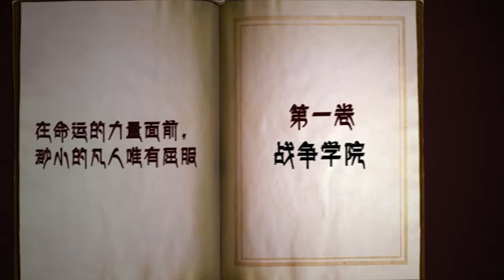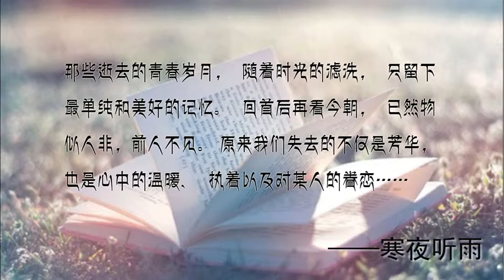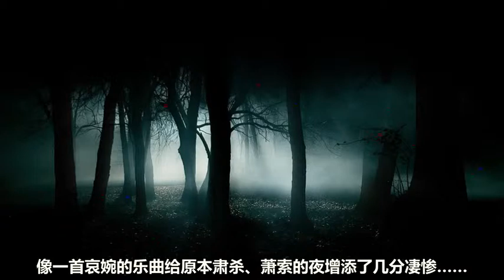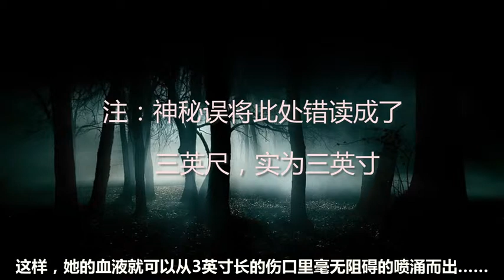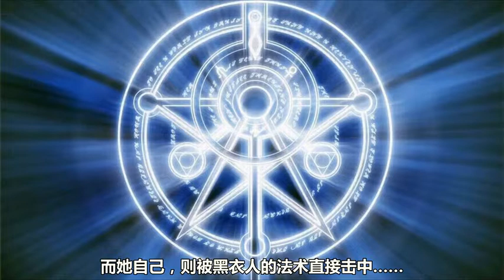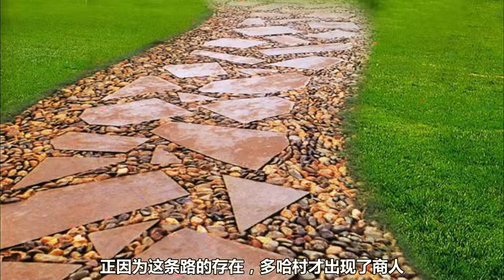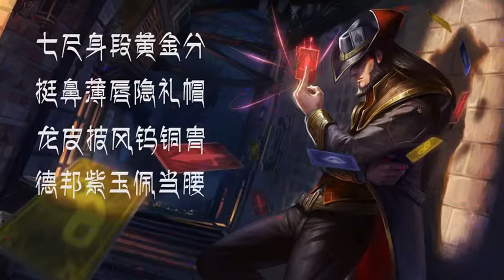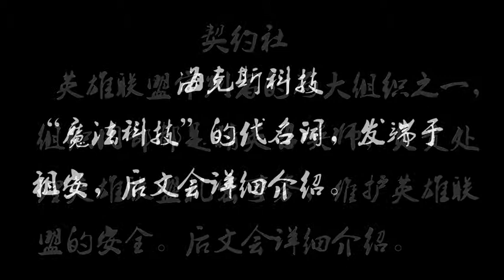有聲小說《尘埃》 第一部英雄聯盟同人 第四期 DH寒夜廳雨 著